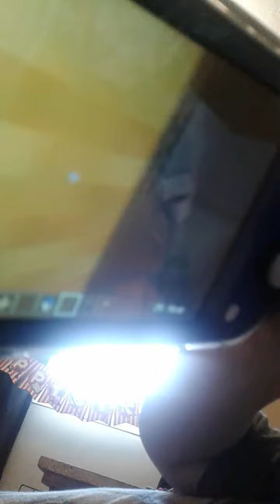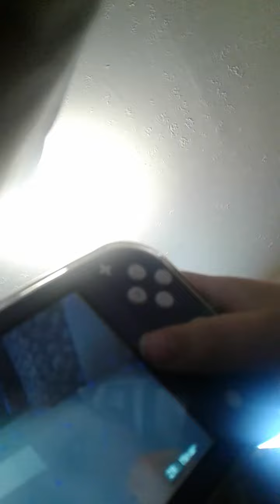April 3, 2022